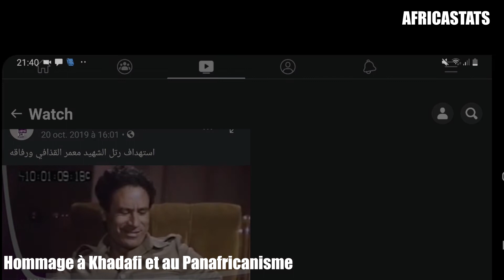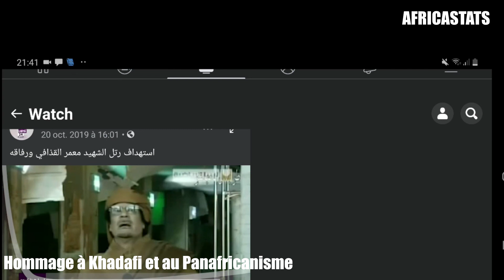KADHAFI CONTRE LE COLONIALISME VERSION ORIGINALE القذافي ضد الاستعمار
Kadhafi était pour la révolution des peuples, panarabisme, le panafricanisme,contre l'apartheid.
القذافي كان لثورة الشعب ، الوحدة العربية ، الوحدة الأفريقية ، ضد الفصل العنصري.